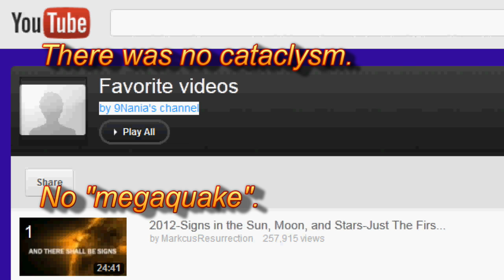No excuse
I don't care what may be wrong with her. 7 people died. Favourited. Sick.